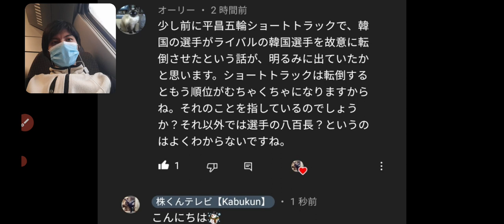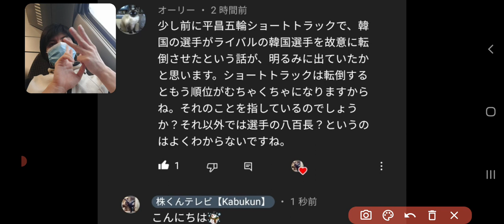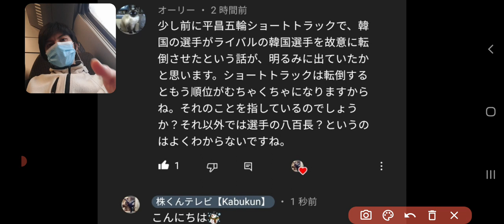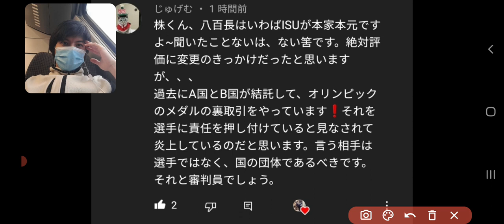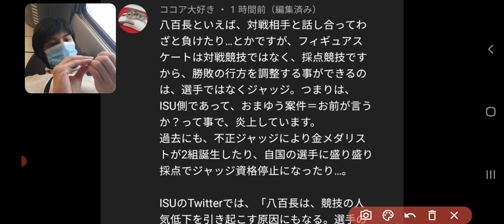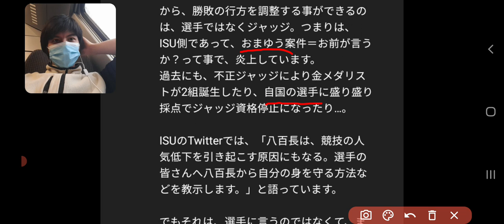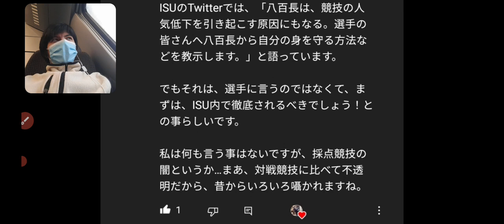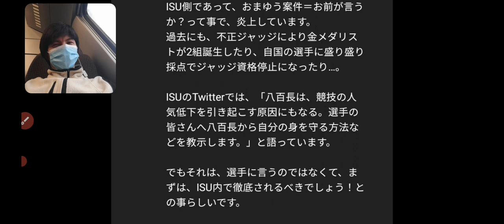【速報】フィギュアスケートとISU、八百長問題やそれに関する『おまゆう案件』で大炎上してる件の真相が分かりました。